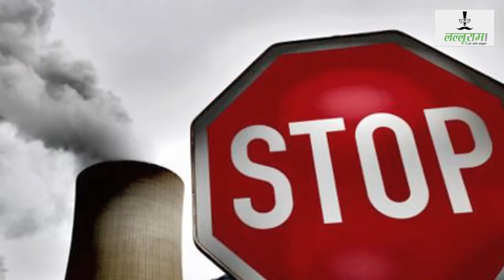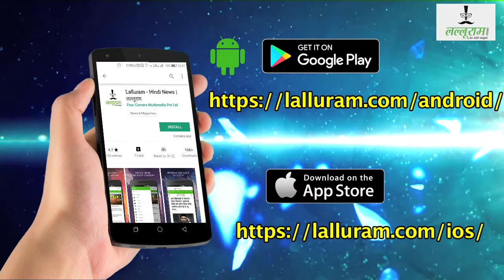क्या आप जानते है, कौन सा देश सबसे अधिक Carbon का उत्सर्जन करता है ?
kया आप जानते है, कौन सा देश सबसे अधिक Carbon का उत्सर्जन करता है ?